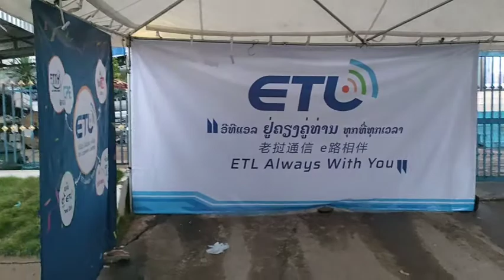lub neej tiag tsis zoo li hauv nkauj li os cov niam cov txiv